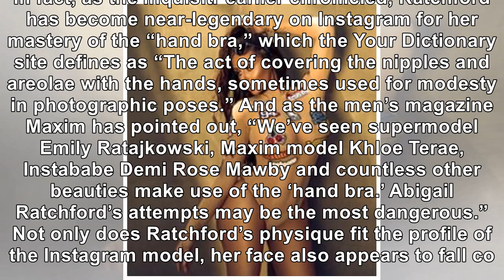Curvaceous 'Queen Of Instagram' Abigail Ratchford Adds To 'Hand Bra' Legend In Brazen New, Nearly...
Curvaceous 'Queen Of Instagram' Abigail Ratchford Adds To 'Hand Bra' Legend In Brazen New, Nearly Nude Post
November 29, 2018 Frazer Harrison / Getty Images Called the 'Queen of Instagram' by 'Playboy' Magazi...